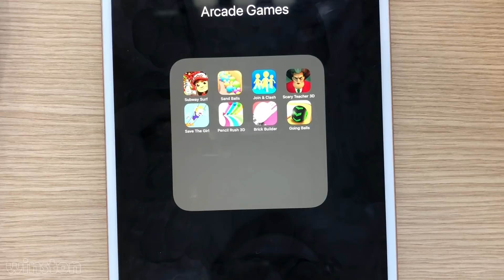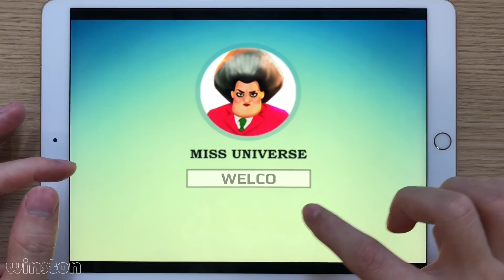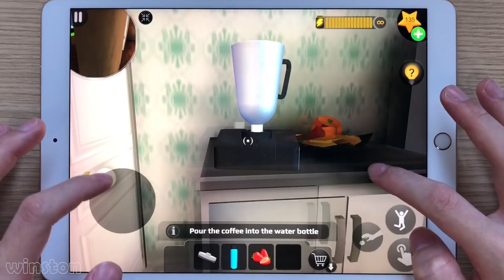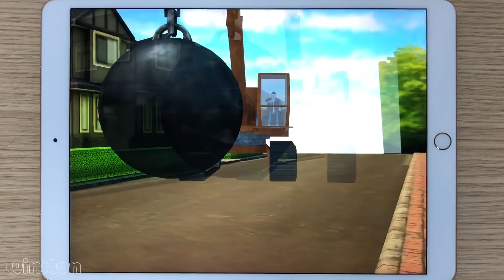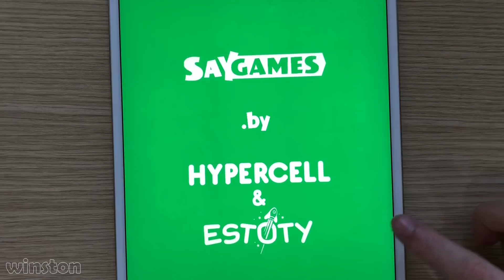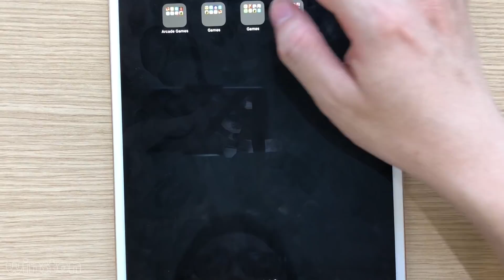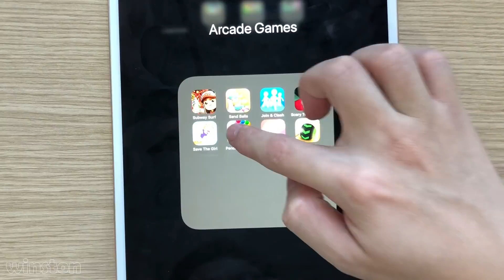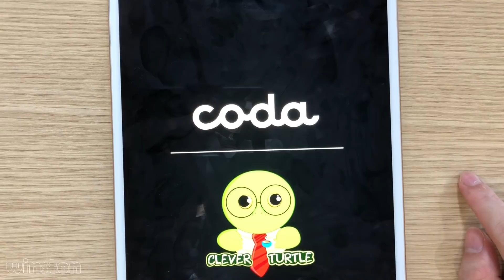Save The Girl,Brick Builder,Scary Teacher 3D,Subway Surfers,Join & Clash,Going Balls,Sand Balls